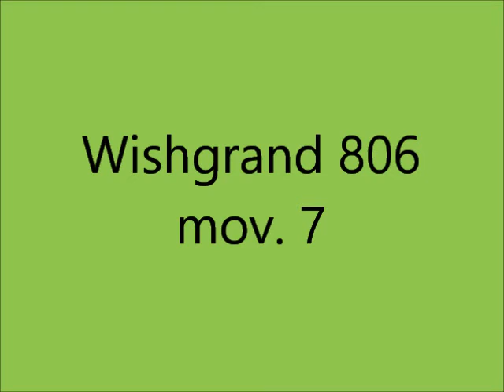Wishgrand 806 - Giovanni M. da Zama